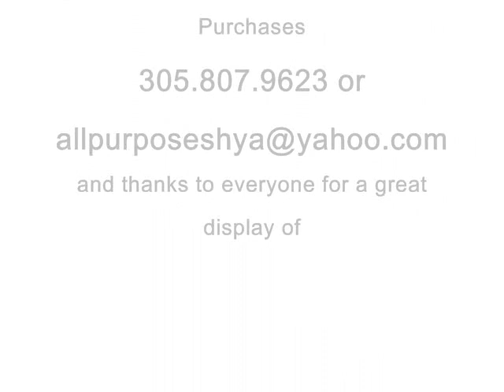All White Gala 5 Certified A P E Mix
Slide show of 5th anual All White Gala @ the Lady Hat Factorty in Richmond, VA.  Pic's courtosey of A.P Vizuals and A.P.E.